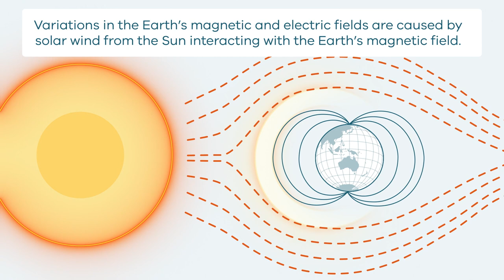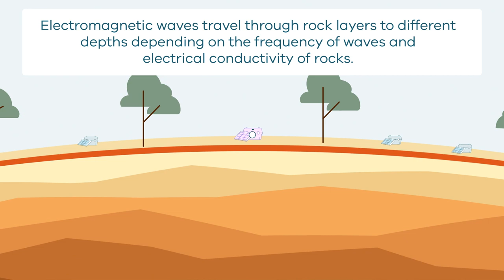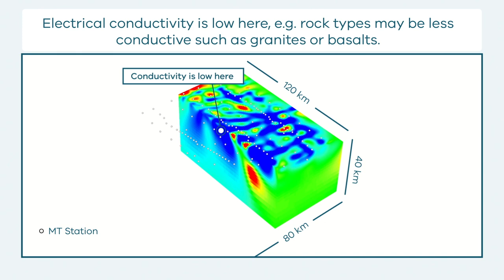How MT surveys work - Martu